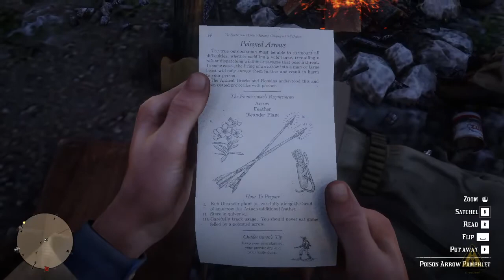RDR 2 - CH - 6 - Beaver Hollow - M66 - Archeology for Beginners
Hi everyone,

Today we continue with the Red Dead Redemption 2 series.

Although is a most acclaimed game on all platforms, because of the delay for PC and with a even longer delay with EGS, also the multiple problems that the launch had, i decided to delay it for a while, but now is here, so lets get into it:)

ps. Look at those views, just printscreen and bam you can send post cards straight from the game !!!